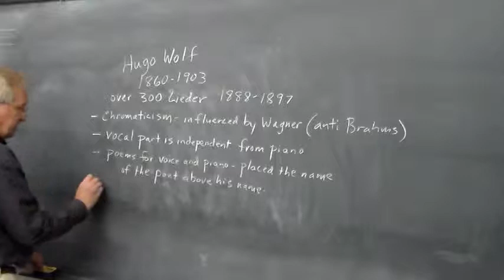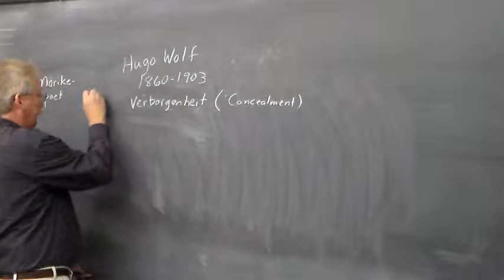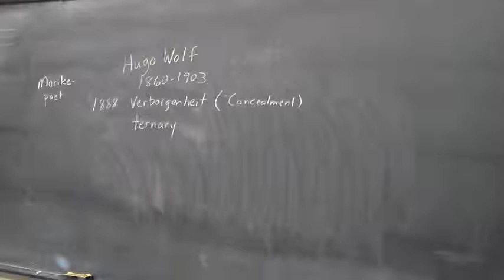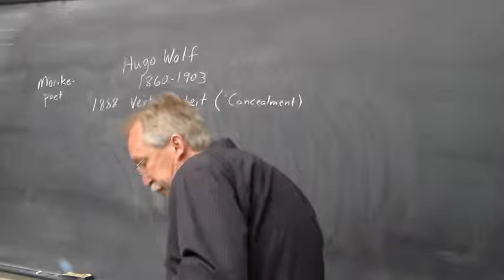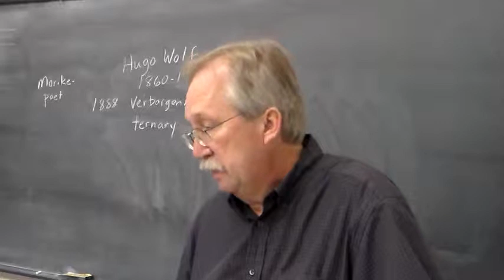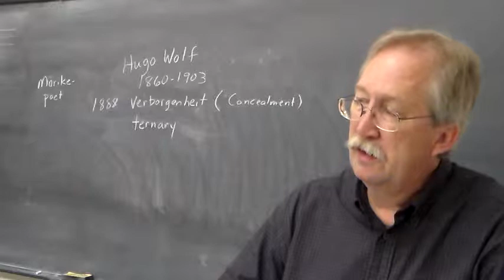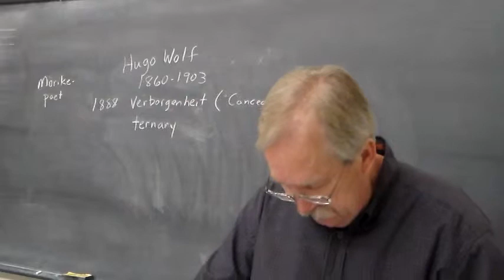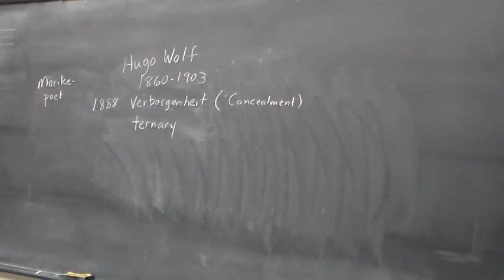Music Literature lecture 21d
Hugo Wolf Verborgenheit (Concealment)